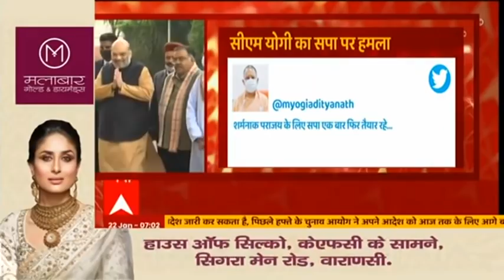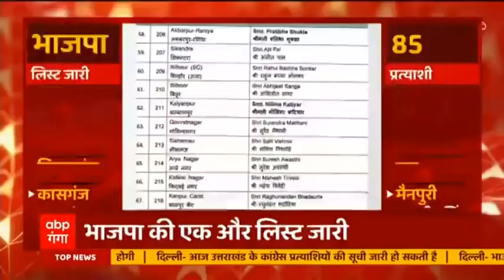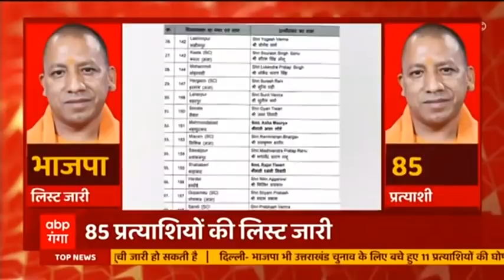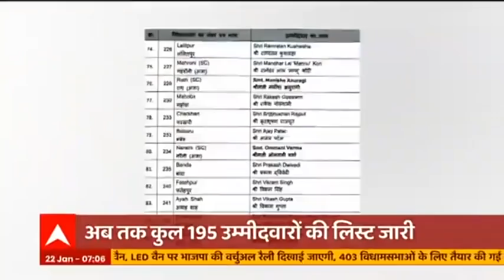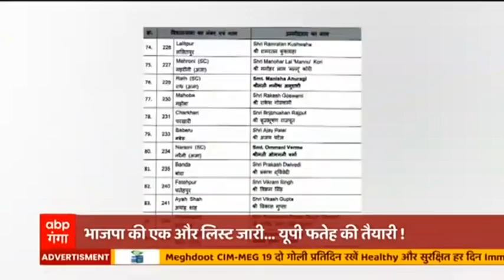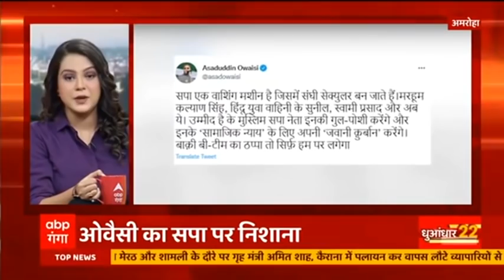Delhi-NCR में देर रात से हो रही बारिश से उत्तर भारत में बढ़ी ठंड और ठिठुरन, मौसम विभाग का अलर्ट।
Delhi-NCR में देर रात से हो रही बारिश से उत्तर भारत में बढ़ी ठंड और ठिठुरन, मौसम विभाग जारी किया अलर्ट। आपको बता दें कि दिल्ली से लेकर उत्तराखंड तक जारी है बारिश, मौसम के बदले मिजाज से पारा भी गिर गया है जिसके चलते ठंड में भी इजाफा हुआ है इसके साथ ही मौसम विभाग ने भी अगले तीन दिनों तक बारिश और मौसम को लेकर अलर्ट जारी किया है।